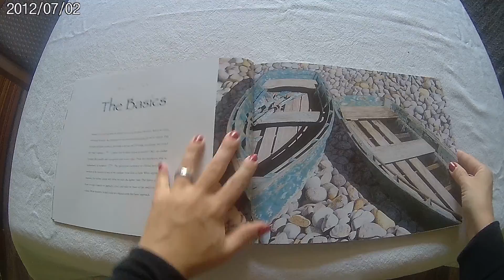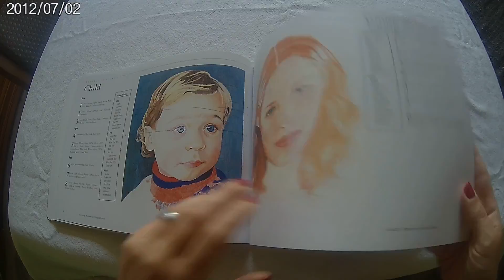Creating texture in colored pencil ( kleurvitality ) Een kijkje in het boek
Dit boek is één van men favorieten, je leert er leuke technieken!